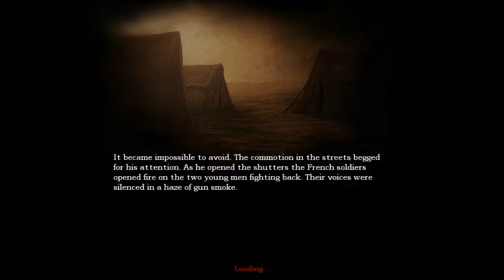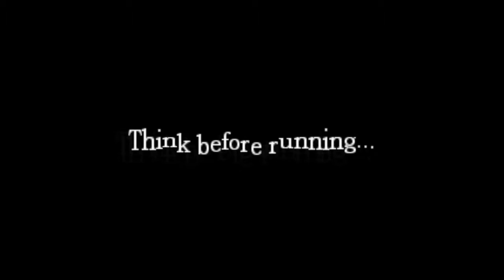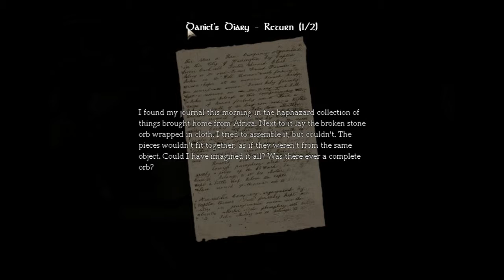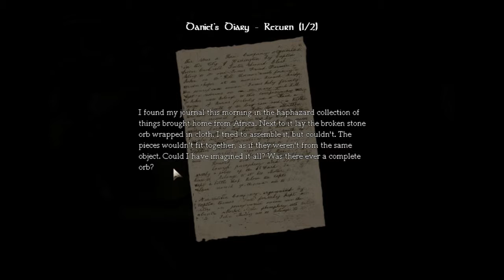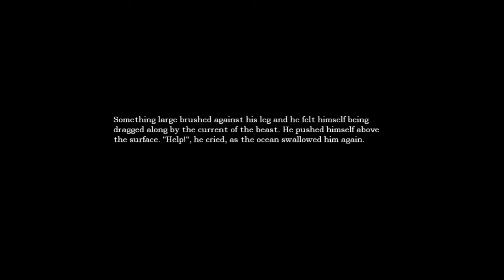Let's Play - Amnesia: part 4 DINGUS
part 4 some kind of demon thingys, hope you enjoy